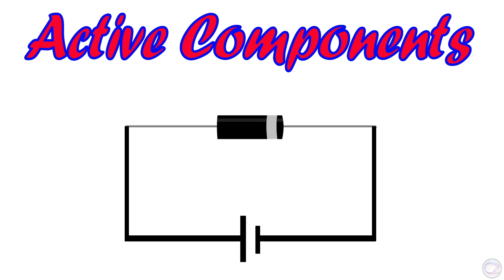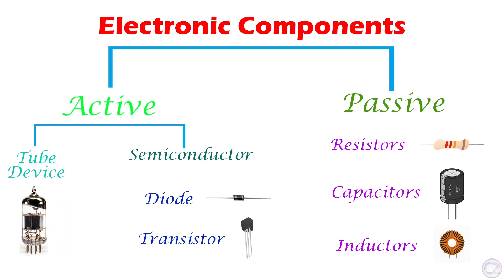Active & Passive Components (Bengali Version)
Active Components: Those can process and amplify electric signal and also need specific power to active them. Example: Diode,Transistor.

Passive Components: Those cannot process or amplify electric signal and no need specific activation power. Example: Resistor,Capacitors,Inductors...

Passive components are used to protect active components. In short active components cannot work perfectly without passive components.